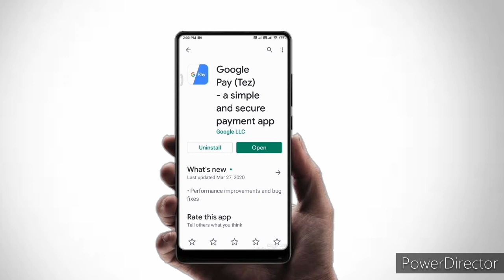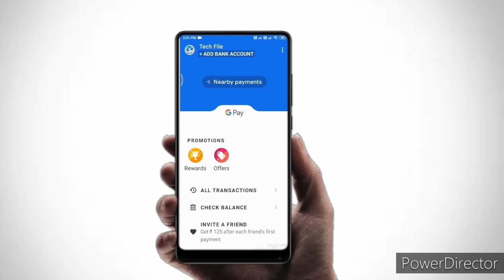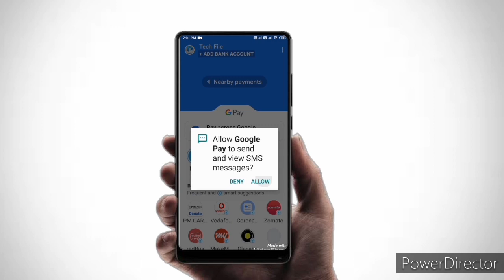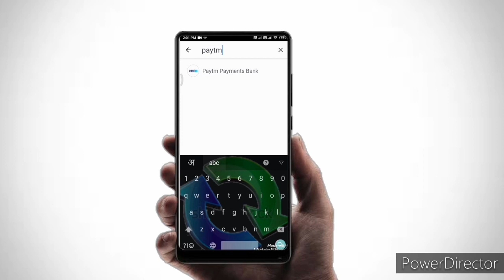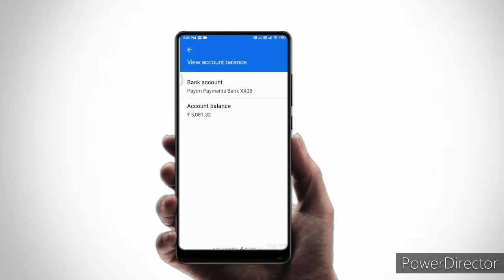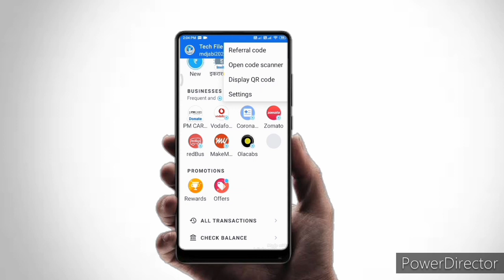Googlepay kaise chaleyein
Googlepay kaise chalaye...

.Subscrib my channel ______【Tech File】 for more videos of technology...

Md Jabiullah20

Mohd Jabiullah

Here is my contect number

भाई और उनकी बहनो कोई भी सवाल हो सीधे फ़ोन कर लो
इंशाल्लाह ।।।।।
आप के सवाल का जवाब जरूर दूंगा
और बताना किस बारे में आप को जानकारी लेनी है में पूरी कोशिस करूँगा के आप की हर एक प्रॉब्लम को  solve  करू।।।